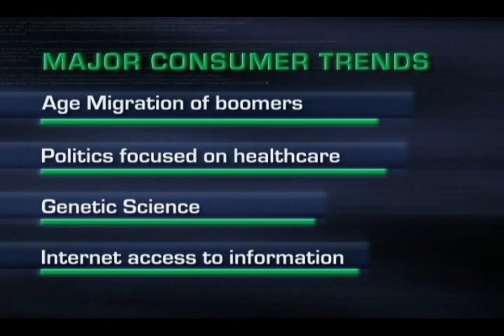DNA Assessment: Taking Clinical Nutrition By Storm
Nutrition is way too important to guess!  DNA personalized nutrition is the only assessment I have used in my practice that has the capacity for determining your predisposed nutritional deficiencies BEFORE you are deficient!